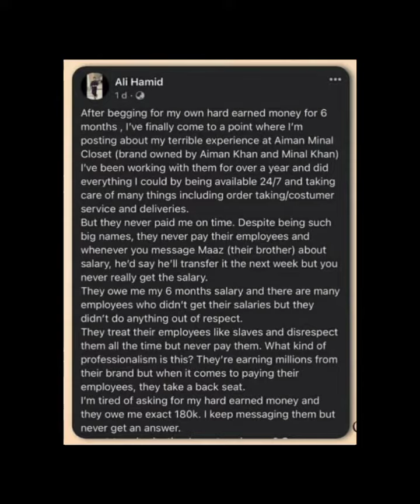Big Allegations On Aiman & Minal Khan | Aiman Minal Closet | Ali Hamid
Pakistani drama actor Ary digital hum TV Bollywood India movies film